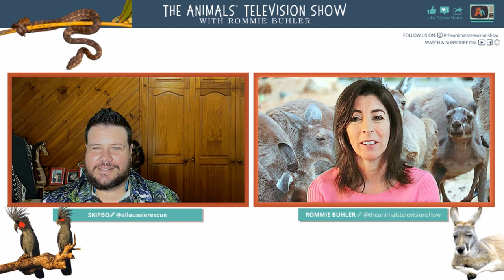WILDLIFE RESCUE. HOW TO REMOVE A JOEY FROM A POUCH.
Founder of All Aussie Rescue and President of Far North Queensland Wildlife Rescue, SkipBo is joining us over the next two weeks to chat with us about wildlife. Listening to him speak it is clear he is passionate about the work he's doing.

SkipBo started out in the Zoo industry and wildlife rescue at a young age and has worked from crocodiles to snakes to specialising in pink marsupials. He's travelled the world volunteering and working with a variety of animals. I think the prerequisite to working in this world is to survive on little sleep! When feeding duties are on the agenda, that's an all day thing so make sure you have a reliable alarm clock!

In this week's show SkipBo talks to us about marsupials. If you've forgotten your biology class, don't fear, SkipBo is here - you get a refresher on this show. He'll be sharing with us how to check a marsupials pouch for joeys if you find one dead or you hit one. If you're in Australia, I'd suggest you have all the equipment ready in the car just in case. We learn how to remove a joey from a pouch and what to do with them until you can get them into professional care.

Oh and we hear a story about the Goliath Tarantula. Not my favourite topic, but that's Far North Queensland for you!!!

Next week we'll be chatting about the Australian 2019/20 Bushfires that SkipBo was involved in. He also talks to us about the horrors of 1080 baiting. Make sure you tune in for that episode.

This week in the Chat Box I will be stepping away from domestic animals and connecting in with the Kangaroo collective. Talking to wild animals is enlightening and they have a lot to say. In this episode, the kangaroos talk to us about their main threats (both are easily guessed), what's happening in their physical bodies from poisons and they talk about how they feel about being "murdered" (their word).